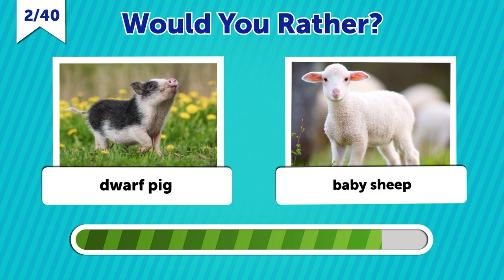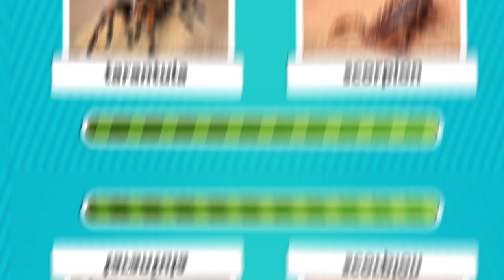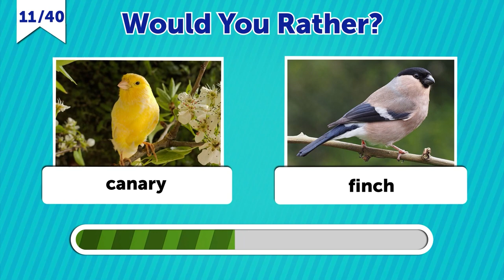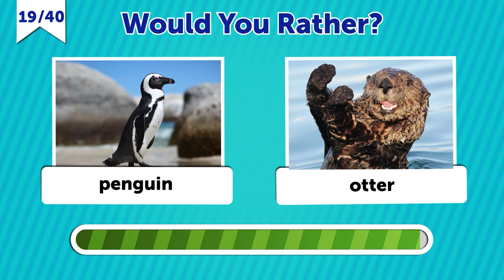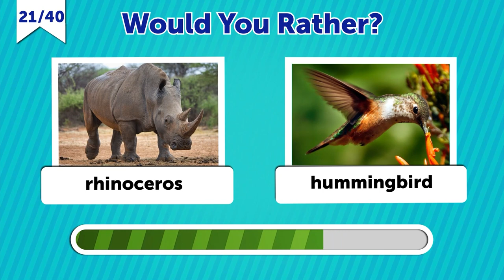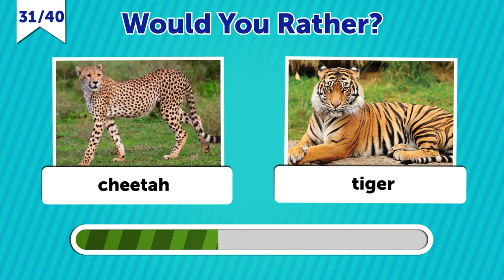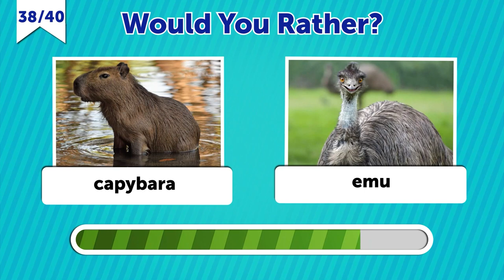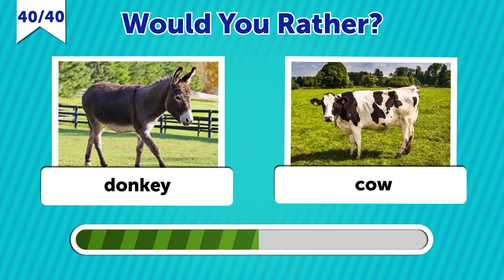🐶Would You Rather? Animals Edition🐱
Get ready for a fun and adorable game of "Would You Rather?" like you've never seen before! Join us as we navigate through a series of delightful animal-themed scenarios that will test your love for all creatures great and small. Share your choices in the comments below and let us know which furry friend stole your heart in this exciting game of "Would You Rather? Animals Edition!" 🦁🐰🐢🦊🦉